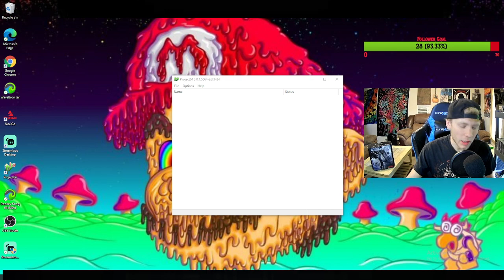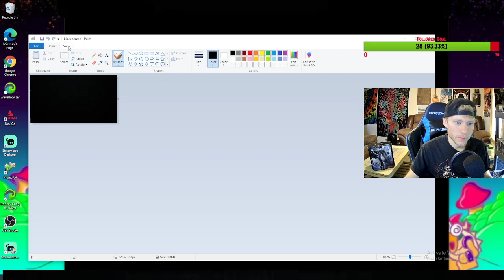Back in the Jungle | First Full Playthrough prt 4